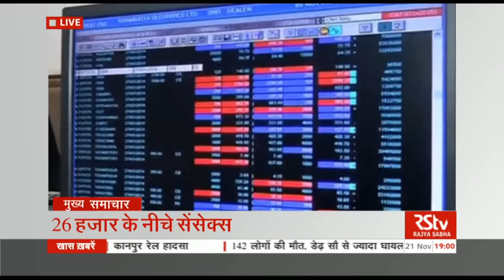Hindi News Bulletin | हिंदी समाचार बुलेटिन – Nov 21, 2016 (7 pm)